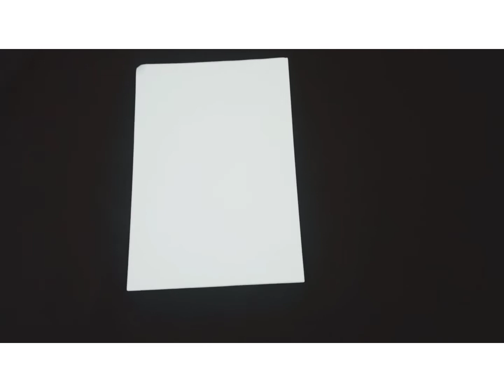Wall Hanging Thing With Paper👆👆👆👆